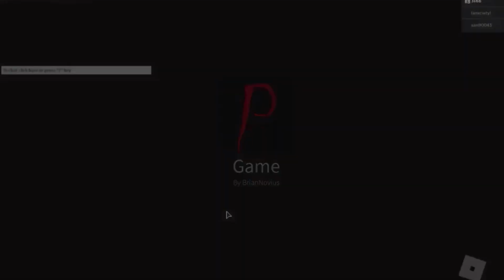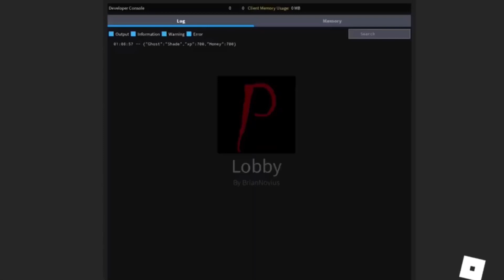Prison but its 20x harder (Easter egg)